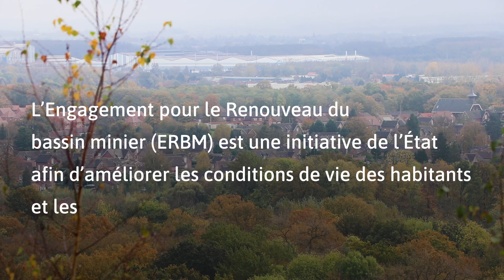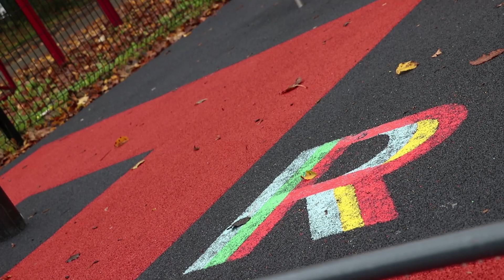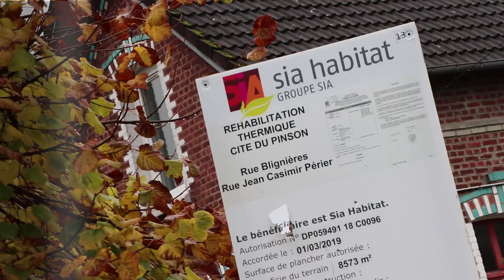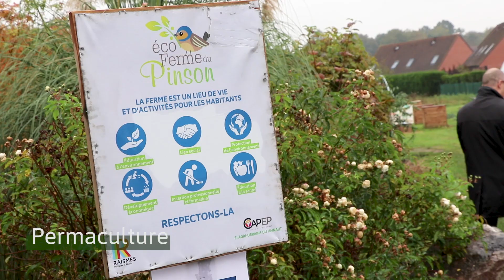S'engager pour le renouveau du bassin minier - reportage à Raismes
Reportage à Raismes, dans le Nord (59), une ancienne ville minière marquée par la désindustrialisation, qui fait partie des 250 communes concernées par l'Engagement pour le Renouveau du bassin minier (ERBM). A Raismes, la ville et le bailleur social mettent en place plusieurs actions, en concertation avec les habitants : réhabilitation des logements, réinsertion professionnelle, ouverture d'un tiers-lieu, permaculture... L'ERBM, partenariat entre l'État, la région Hauts-de-France, les départements du Nord et du Pas-de-Calais et huit intercommunalités, vise à redynamiser économiquement, socialement et culturellement ce territoire fragilisé. En savoir plus